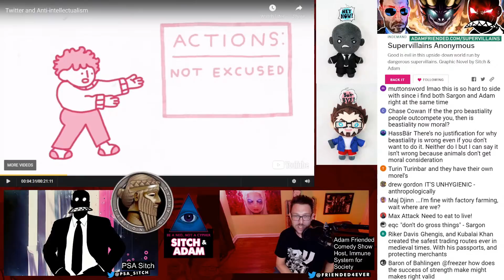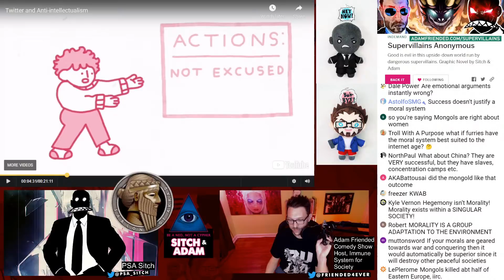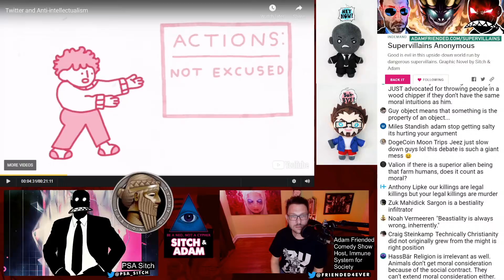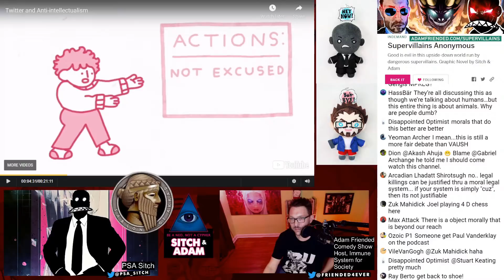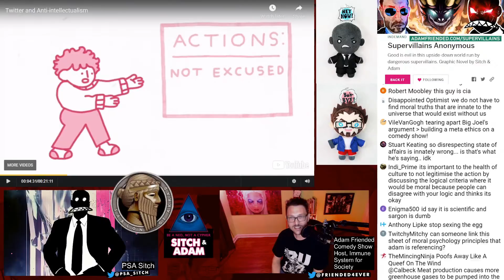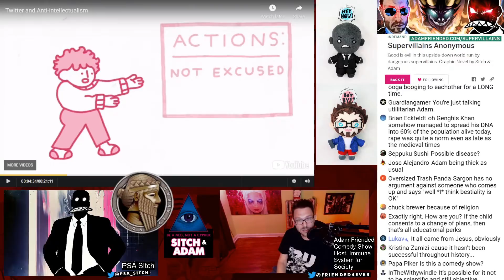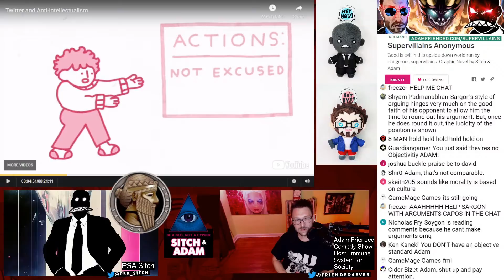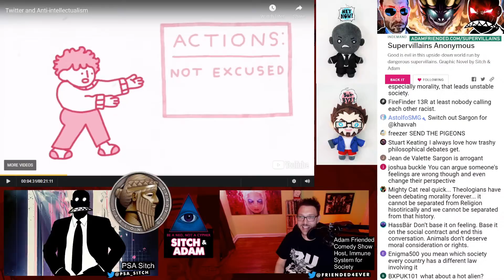Sargon says FEELINGS matter more than FACTS! - Show #152